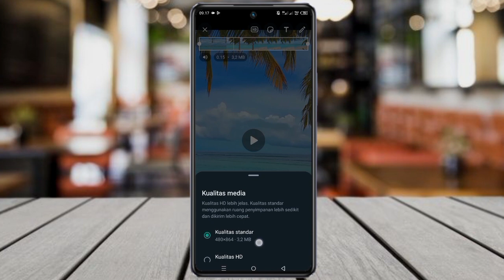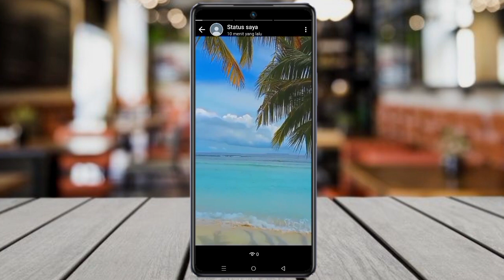100% work dan terbaru ‼️cara agar story wa jernih dan hd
Story wa buram ? jgn khawatir di video ini saya bakal kasih tau cara agar status wa jernih dan tidak pecah saat diupload.

Silahkan simak cara agar status whatsapp jernih divideo ini!